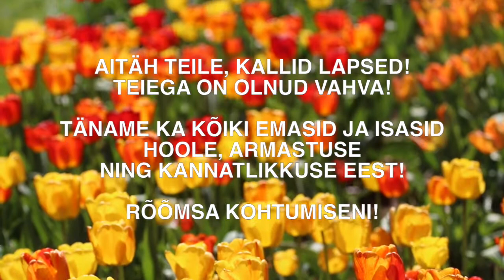Kevad aias 2 720